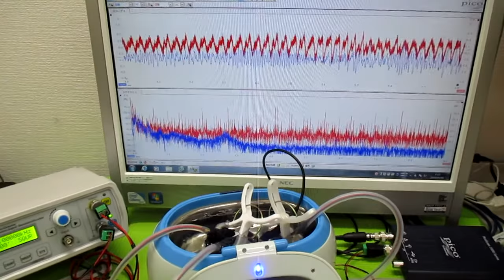超音波洗浄器の利用技術 ultrasonic-labo